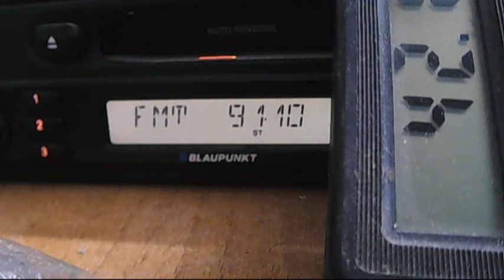rractual hotarele intrata in propagarea pe local 19:04